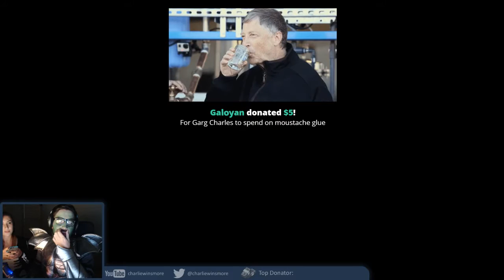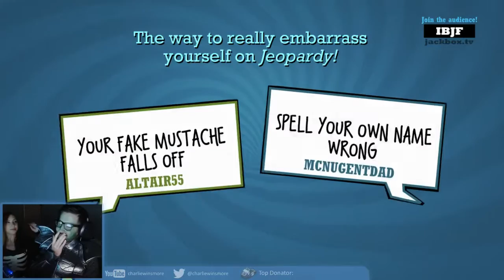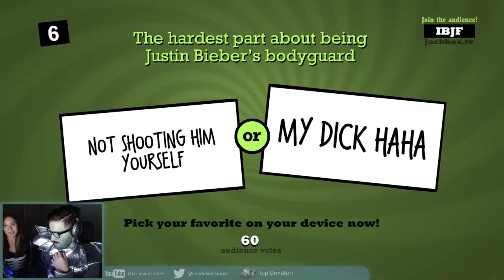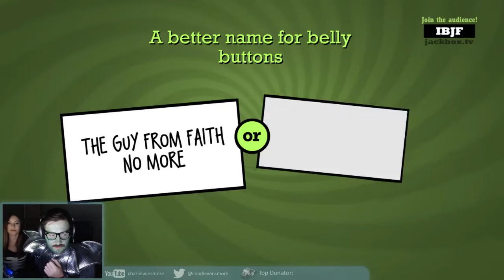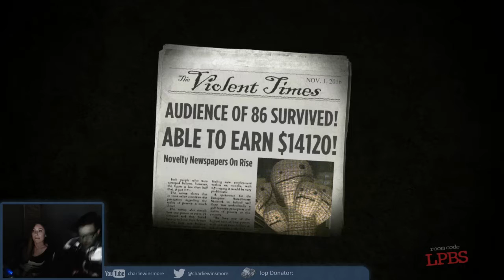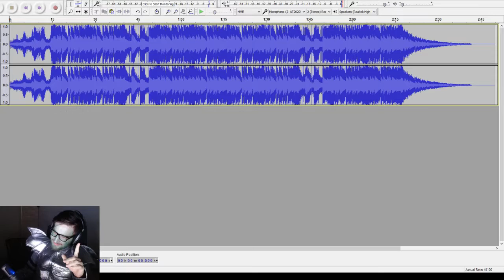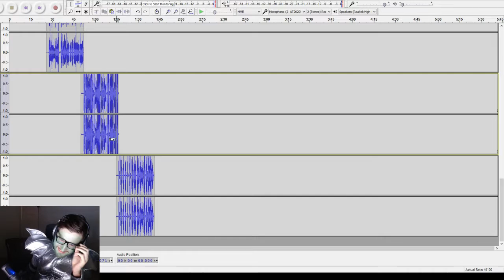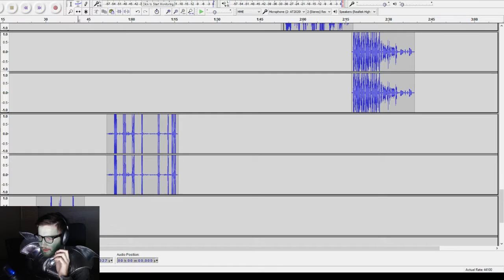SPOOKIST STREAM OF ALL TIME BOO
Recorded on Nov 1, 2016. Godbless.